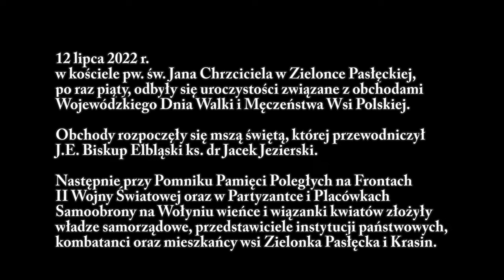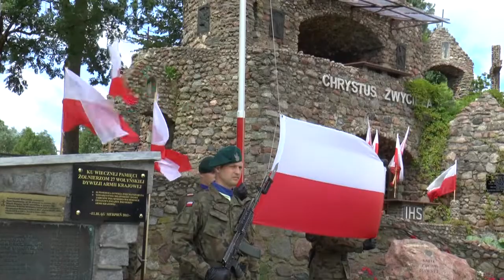Dzień Walki i Męczeństwa Wsi Polskiej, Zielonka Pasłęcka 2022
12 lipca 2022 r. w kościele pw. św. Jana Chrzciciela w Zielonce Pasłęckiej, po raz piąty, odbyły się uroczystości związane z obchodami Wojewódzkiego Dnia Walki i Męczeństwa Wsi Polskiej.
Obchody rozpoczęły się mszą świętą, której przewodniczył J.E. Biskup Elbląski ks. dr Jacek Jezierski.
Następnie przy Pomniku Pamięci Poległych na Frontach II Wojny Światowej oraz w Partyzantce i Placówkach Samoobrony na Wołyniu wieńce i wiązanki kwiatów złożyły władze samorządowe, przedstawiciele instytucji państwowych, kombatanci oraz mieszkańcy wsi Zielonka Pasłęcka i Krasin.
 Fragmenty uroczystości.